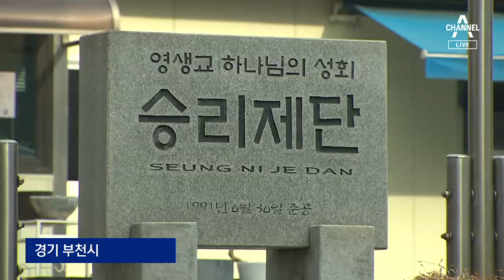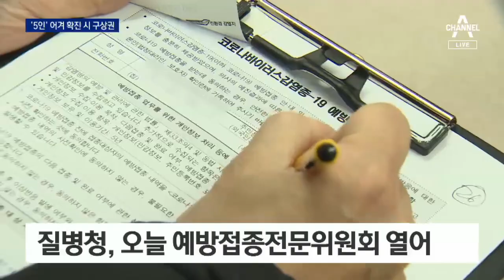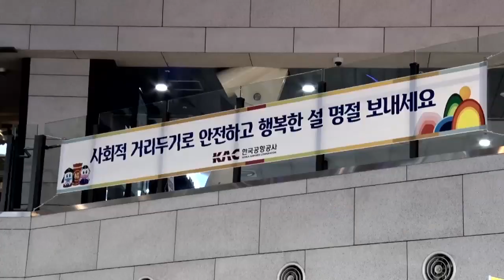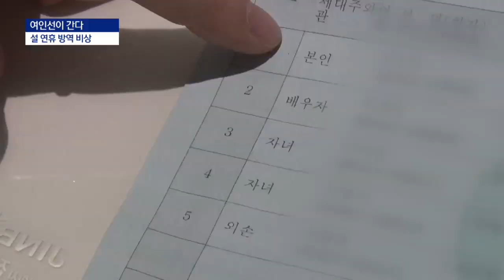사람은 나누고, 마음은 모으고…‘코로나 설 연휴’ 풍경 | 뉴스A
뉴스에이 동정민입니다.“새해 복 많이 받으세요“ 어떻게 이 인사를 전할까 고민이 많은 설 연휴 첫 날입니다.조부모와 부모, 손주 3대가 함께 만날 수가 없는 그런 설이죠.정부가 모일 수 있다고 정한 제한 기준 4인을 넘기게 되니까요.그래서, 쪼개서 만날까, 시간차로 만날까, 주변에 고민들 많으시던데요.다른 사람들은 어떻게 지내고 있을까 궁금하시죠.저희가 전국 곳곳을 다녀봤습니다.공국진 기자입니다.

[리포트]
전남 여수에서 버스를 타고 온 할아버지 품에 한복을 곱게 차려입은 손녀가 안깁니다.

할아버지 얼굴에 웃음꽃이 핍니다.

[박상후]
"저희가 고향으로 안 내려가고요. 고향에 계신 아버지한테 올라오라고 하셔 가지고, 저희 가족끼리만 형제자매 안 부르고."

모처럼 찾은 고향이지만 코로나 사태 속 찜찜함은 어쩔 수 없습니다.

[송지훈 / 전남 목포시]
"부모님 뵈긴 봬야 하니까. 감수하고 오는 거죠."

[모 건 / 서울 송파구]
"걱정은 되죠. 혹시나 우려할 수 있는 상황도 있긴 한데, 그래도 명절이니까 집에서만 지낸다고 생각하고 그냥 내려왔습니다."

5인 이상 집합금지 탓에 가족들이 맘놓고 만나는 것도 어렵습니다.

[이효만 / 충남 천안시]
"큰 누나는 12일 방문하기로 했고요. 작은 누나는 13일, 저는 14일 부모님 집에 방문하기로 했습니다."

비닐을 사이에 두고 손을 맞대봅니다.

일부 요양병원에 마련된 임시면회소엔 자식들의 발길이 이어졌습니다.

[현장음]
"아이고 좋다, 아이고 좋다, 아이고 좋다. (엄마 사랑해, 엄마 사랑해) 사랑하나? 내 보고 사랑 안 해도 좋다"

고향 방문을 자제하자는 분위기에 세대 간 반응도 엇갈립니다.

[김경준 / 대학생(20대)]
"취업이나 이런 결혼에 대한 잔소리가 조금 줄지 않을까 싶네요. 많이 못 모이니까 덜하지 않을까 싶어요."

[천정애 / 광주 광산구(60대)]
"손자들도 보고 싶고 며느리도 보고 싶고 하는데, 코로나 때문에 마비가 돼서 아무도 못 온다 해서 많이 아쉽지요."

채널A 뉴스 공국진입니다.

영상취재 : 정승환
영상편집 : 이혜진

하필 설 연휴 첫 날 하루 확진자가 보름 만에 500명 대로 늘어났습니다.대부분 수도권에 몰려있었습니다.연휴 때 지방으로 퍼지진 않을까, 우려도 되는데요.지난해 추석과 비교해봐도 상황이 훨씬 좋지 않습니다.확진자 수도 몇 배나 많고, 없던 변이 바이러스까지 생겼으니까요.방역당국의 우려를, 김단비 기자가 보도합니다.

[리포트]
경기 부천의 영생교 승리제단입니다.

종교시설 내 합숙소와 신도가 일하는 보습학원을 중심으로 48명이 추가로 감염돼 관련 확진자는 최소 101명이 됐습니다.

방역당국은 부천 영생교 신도 139명의 명단을 확보해 검사를 진행하고 있지만, 이 중 31명은 연락이 닿지 않고 있습니다.

[곽 진 / 중앙방역대책본부 환자관리팀장]
"전국에 있는 다른 지역의 지부들에 대해서도 현재 경찰청 협조를 통해 현장점검이 같이 이뤄지고 있습니다."

신규 확진자 수가 504명으로 보름 만에 500명대로 올라섰고, 수도권의 감염재생산지수는 1을 넘었습니다.

방역당국은 설 연휴가 3차 유행 재확산의 중대 기로가 될 수 있다며 방역조치 준수를 당부했습니다.

지난해 추석 연휴 직전과 비교하면 하루 평균 확진자 수가 4배 많아, 감염 위험도가 훨씬 높다는 겁니다.

[권준욱 / 중앙방역대책본부 제2본부장]
"지금의 감염세에 경각심을 가지고 계획을 변경해주실 것을 간절히 말씀드립니다"

방역당국은 5인 이상 사적 모임 금지 등의 수칙을 위반했다 확진되면 구상권을 청구할 방침입니다.

한편 질병청은 오늘 오후 예방접종전문위원회를 비공개로 진행했습니다.

이 결과를 토대로 아스트라제네카 백신의 고령층 접종 등 최종 계획을 수립해 오는 16일 발표하기로 했습니다.

채널A 뉴스 김단비 입니다.

그런데, 공항에 나가보니 국내선 탑승장은 그야말로 인산인해였습니다.고향에 못 간 시민들이 설 바캉스, 설캉스를 떠나는 건데요.이럴 거면 가족끼리 모이지 못하게 한 것이 무슨 소용이냐는 불만도 나옵니다.여인선 앵커가 직접 다녀왔습니다.

[리포트]
설 연휴 첫 날, 김포공항.

[현장음]
줄 봐요. 엄청 길어요.

국내선 승강장 전체가 탑승객으로 붐비고,

검색대 앞에는 세 겹으로 긴 줄이 늘어섰습니다.

[현장음]
(줄이 이렇게 길 것이라고 예상하셨어요?) 아니요. 전혀 예상하지 못했는데요. 착잡하네요. 이렇게까지 많을줄은 몰랐어요.

[현장음]
"사회적 거리좀 지켜주십시오."

거리두기를 해 달라는 안내가 무색합니다.

[국내선 탑승객]
(어디 가세요?) 저희요? 부산에요.
(여행가시는거예요?) 네.친구 만나고 오려고요.

고향을 찾는 사람들도 있지만 여행객들도 많습니다.

[국내선 탑승객]
(어디가요?) 제주도. 관광하러 가요. 코로나 때문에 (할아버지댁 안가고) 제주도 가요.

[국내선 탑승객]
제주도 가요. (제주도는 어떤 일정으로 가시는거예요?) 그냥 골프도 치고 한라산도 가려고요.

이번에는 서울 시내 호텔에 가봤습니다.

입실을 기다리는 사람들이 줄을 서 있습니다.

[현장음 : 호텔 직원]
가족끼리 오는 분들도 많으시고 오늘 정부 (방역) 기준 꽉 찰 것입니다.

할아버지댁에 못 가는 대신 가족끼리 호텔에서 명절을 보내기로 했다는 이모 씨.

[이모 씨 /호텔투숙객]
"호텔에서 3박 4일 잡아놓고 가족끼리 같이. (가족분이 총 몇 명이신거죠?) 저 포함해서 5명이에요."

놀 때는 가족들 다 같이 모이고 방에 들어갈 때만 2명, 3명 나눠서 들어가는거죠.

다섯 가족이라는 것을 증명하려고 주민등록등본까지 챙겨왔습니다.

같은 집에 사는 사람인 것을 인증해야 들어갈 수 있다는 것도 어떻게 보면 검열이잖아요.

이 씨는 가족 모임에 대한 통제가 유독 심하다고 불만을 토로합니다.

다섯 명이면 코로나가 더 잘 퍼지는 것도 아니고 대중교통에서는 불특정 다수 수십 명, 수백 명 같이 타는데…

방역당국은 고향 방문 뿐만 아니라 여행도 자제해 달라고 당부했지만,

고향에 못 가는 시민들이 풍선효과처럼 여기저기 몰렸습니다.

여인선이 간다 였습니다.

〈평일〉
08시 00분 라디오쇼 정치시그널 (유튜브 라이브)
08시 50분 김진의 돌직구 쇼
10시 20분 김진의 더라방 (유튜브 라이브)
12시 00분 뉴스A 라이브
15시 50분 강력한 4팀
17시 20분 뉴스TOP10
19시 00분 뉴스A

〈주말〉
12시 00분 토요랭킹쇼·뉴스A 라이브
17시 40분 뉴스TOP10
19시 00분 뉴스A